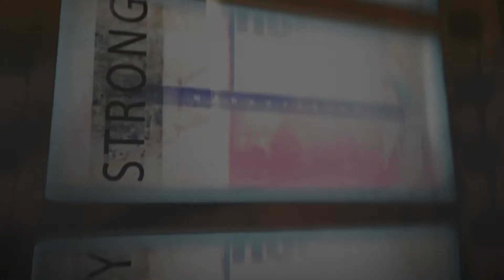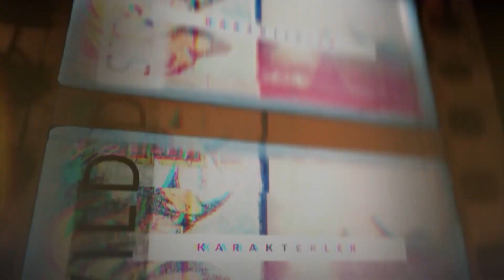Master Class Canavar Üretimi | Renklerin Anlamı Var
YFA Show  |  Master Class Canavar Üretimi |  Part 2'nin tamamı için;